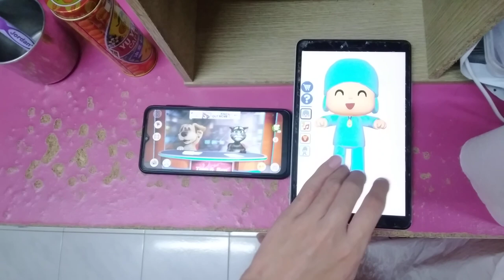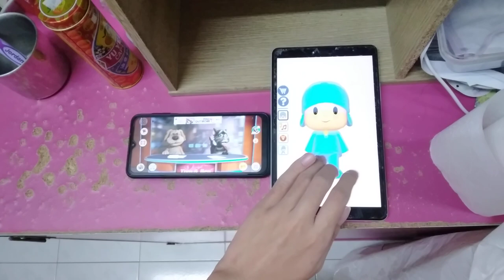Talking News & Talking Pocoyo Echo 8751